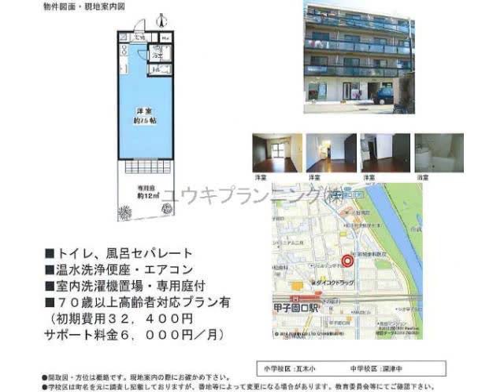甲子園口駅西宮市甲子園口北町賃貸ユウキプランニング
パラツィーナ甲子園口Ⅰ
西宮市甲子園口北町　シングル　MS